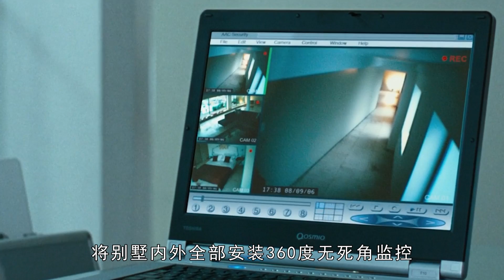小夥上門安裝監控，結果被富婆盯上！一部十分敢拍的的英國電影《迷夜慘遇》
電影名：迷夜慘遇
The young man came to install monitoring, but was caught by a wealthy woman! A very daring British film called 'Misery'